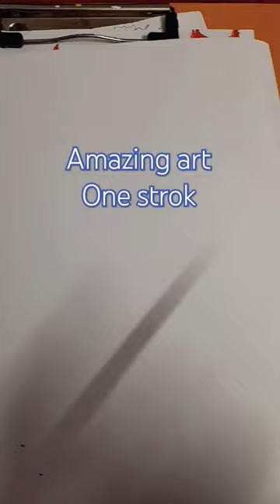Amazing art.painting one stroke